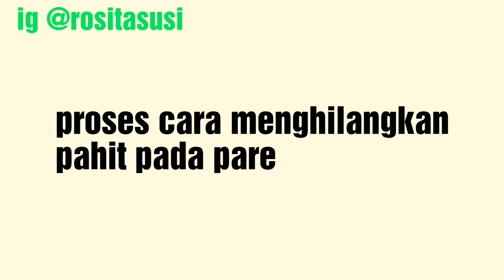Oseng pare supaya tdk pahit